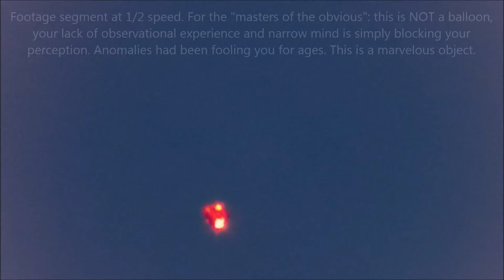Melting red heart Anomaly 12/27/16 5:28pm EST.